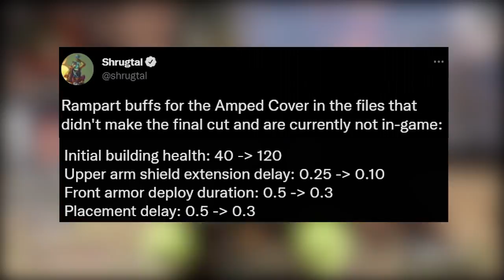ALLE LEGENDEN-UND WAFFENÄNDERUNGEN FÜR SEASON 13! / Apex Legends News (deutsch)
In diesem Video schauen wir uns alle sicheren und vermeintlichen Legenden- und Waffenänderungen für Season 13 an. Viel Spaß damit! :)